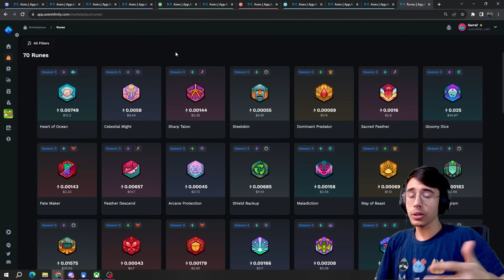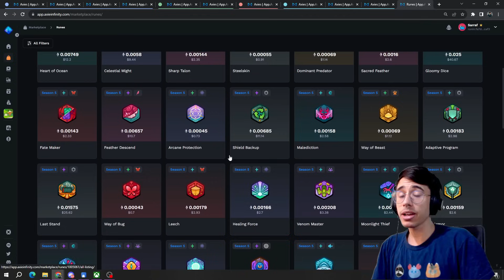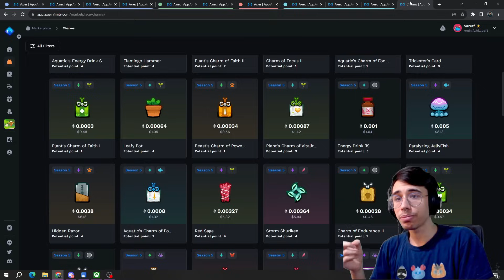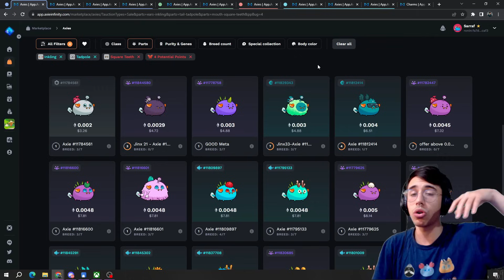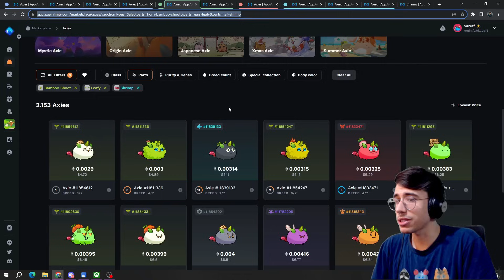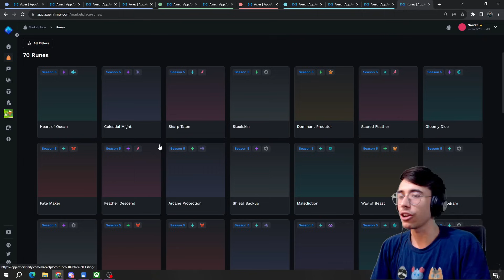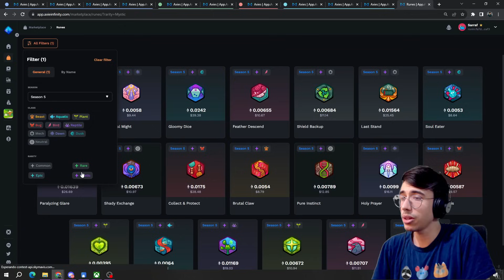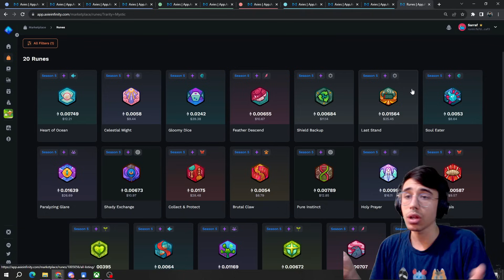EL GRAN PROBLEMA AL QUE NOS ENFRENTAMOS 🔥 | Axie Infinity Origins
► ANALIZAMOS el gran problema actual de Axie
► Grupo de Discord: